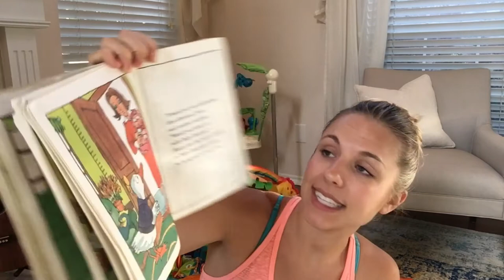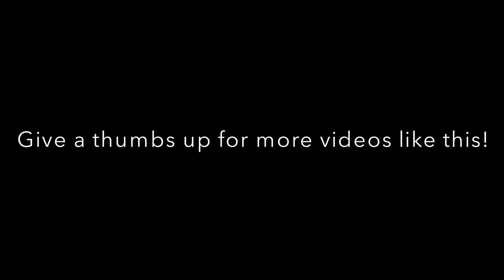Henry Babysits | Baby Book Club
What were these parents' alternative childcare plans before leaving their babies with a duck who has never babysat?  Is Henry CPR certified?
Ponder this question, and many others, as we delve into "Henry Babysits" by Robert Quackenbush.

Baby Book Club is where we discuss children's books from the parents' perspective.

Cooking Without a Kitchen Cookbook: